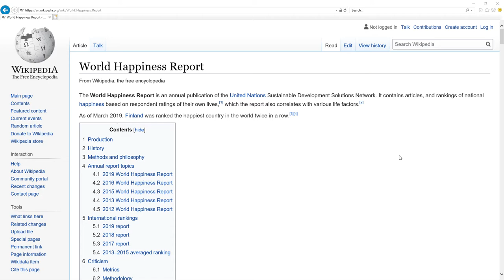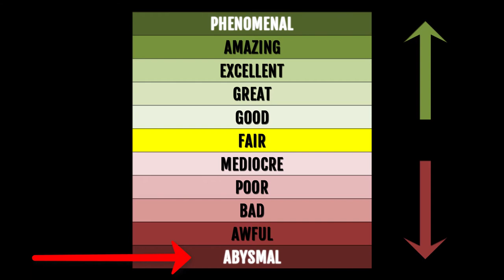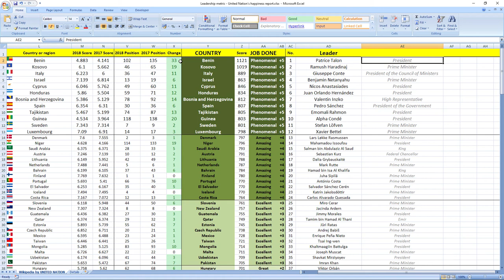ANGELA MERKEL how GOOD or BAD was federal chancellor of GERMANY in 2018? SURPRISING TRUTH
👉 FIND OUT NOW! How federal chancellor of Germany Angela Merkel performed in 2018?
⬇️ REVEAL the SECRET ⬇️
SECRETS REVEALED: Germany leader Federal Chancellor Angela Merkel in 2018 performed: MEDIOCRE.

TIMESTAMPS:
Metric explanation 0:16
Grades explanation 0:45
Angela Merkel 2018 performance 1:28
Best leaders 2:12

SUMMARY:
Wanna find out how leader of Germany federal chancellor Angela Merkel performed in 2018?

Leader of Germany federal chancellor Angela Merkel in 2018 performed, drumroll wait for it: MEDIOCRE.

Her score was -119 and she ranked 81st among all leaders.
Germany was ranked 15th in 2017 which is very high and in 2018 they dropped 2 places to 17th place.

So as you can see it's MEDIOCRE job, your leader is making you more unhappy.

If you now want to see how Germany ministers in charge of finance and economy performed in 2018 click the link in top right corner.

Awesome.

Bye